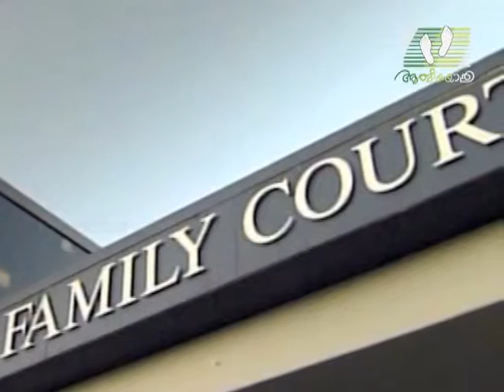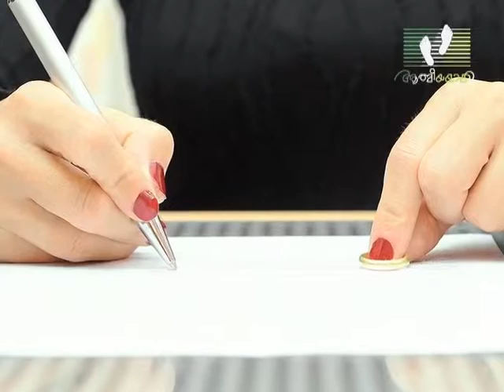KAZHCHAVETTOM │Episode 09 | Divorce | Athmeeyayathra TV